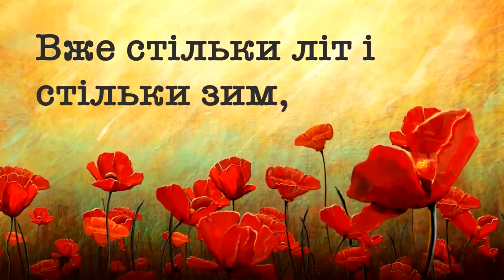Олександр Ковтун - Перемога